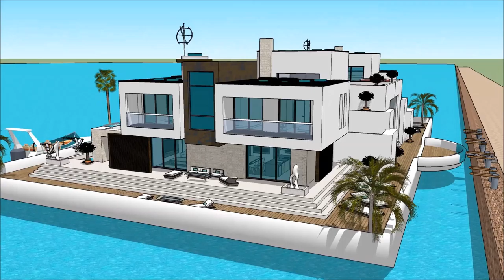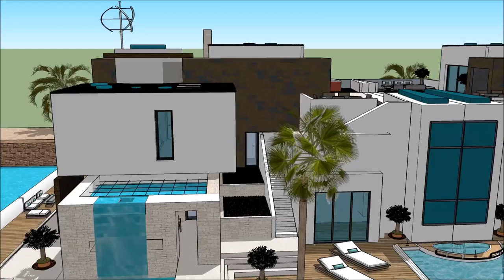floating house luxury mansion Amsterdam architects with aquatic marina view Floating house luxury ma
The floating house villa houseboatzania launching an innovative high-end luxury yacht floating house villa mansion home design potentially as a display of exhibition of the floating house luxury mansion Amsterdam architects with aquatic marina view Floating house luxury ma.

The collection of the Floating house villa houseboatzania concept of floating house luxury mansion Amsterdam architects with aquatic marina view Floating house luxury ma consists of high luxury and architectural art pieces in minimalism combined with living on the waterfront of the harbour.

The floating house villa mansion yacht design has the basis to sustain living with high standards and contemporary structural design - floating house luxury mansion Amsterdam architects with aquatic marina view Floating house luxury ma with numerous of prospects for excessive living and celebrating the desire of life worldwide: